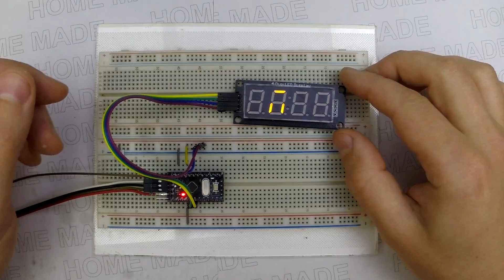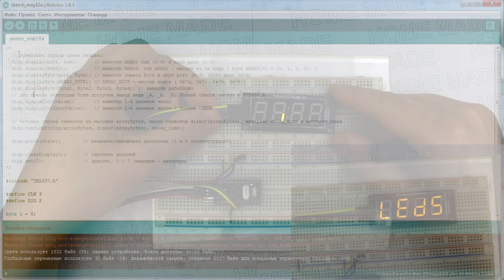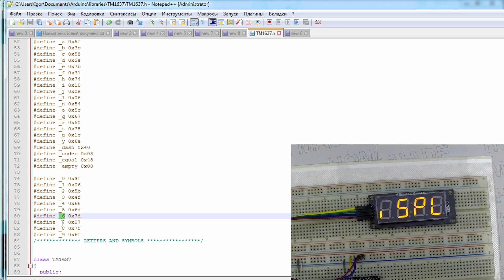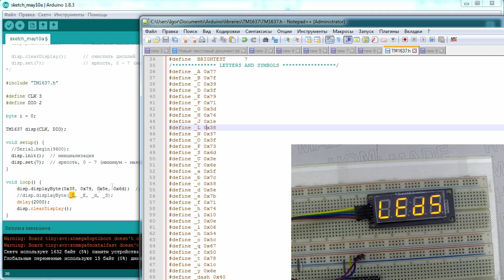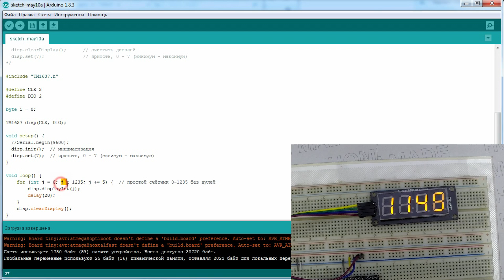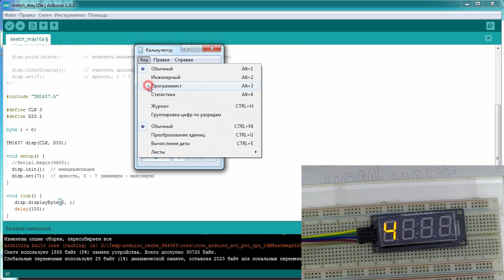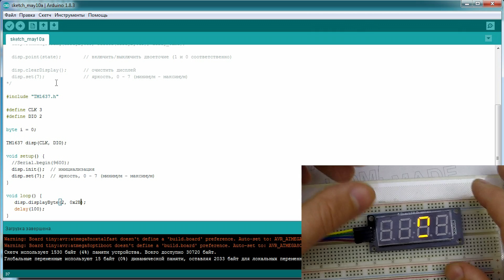LED дисплей TM1637 и Ардуино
Всем привет! В этом видео мы будем подключать 7 сегментный дисплей на сдвиговом регистре TM1637